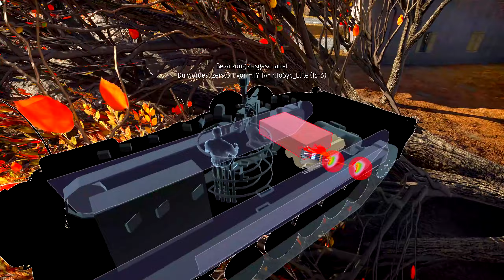WAR THUNDER | Deutschland BMP-1 u. Marder 1A1 in den Ardennen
\ \ \ \ \ mehr ansehen / / / / /

● Einen besonderen Dank an meine Mitglieder:
AC PRODUCTIONS,  Lupo13, Ingo